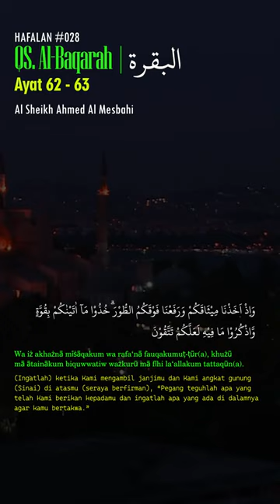SURAH AL-BAQARAH AYAT 62 - 63 | HAFALAN #028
SURAH AL-BAQARAH AYAT 62 - 63 HAFALAN #028 - quran - Al Syeikh Ahmed Al Mesbahi - Ard Islami - Ard_Islami